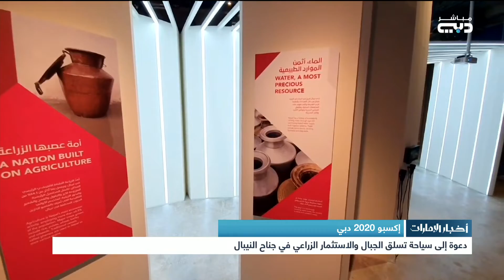أخبار الإمارات | دعوة إلى سياحة تسلق الجبال والاستثمار الزراعي في جناح النيبال في إكسبو 2020 دبي